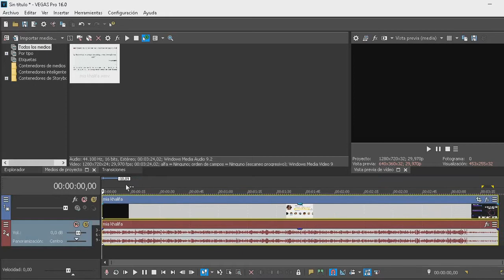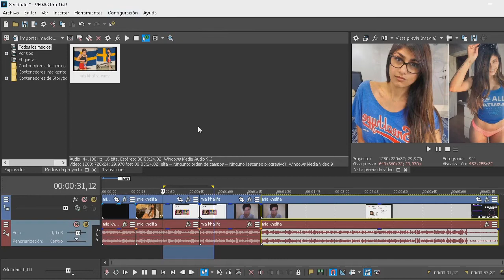La VISTA PREVIA del SONY VEGAS se TRABA o te Da LAG 🐢 [ PRUEBA ESTO ⚡] 👉